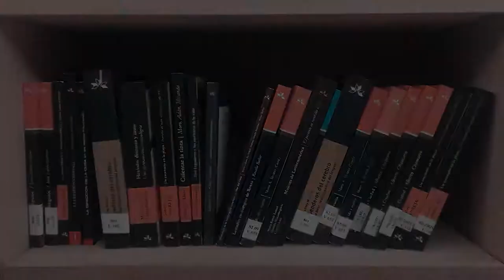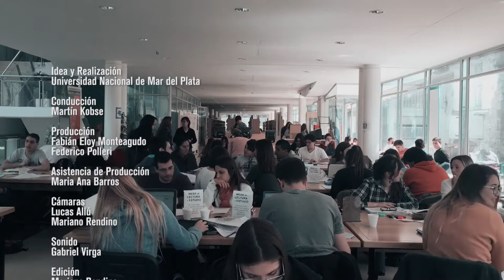Los Otros Libros - Horacio Martínez - Temp 1 Cap 10